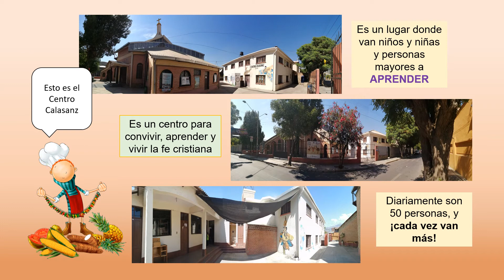Cochabamba Centro Social Calasanz